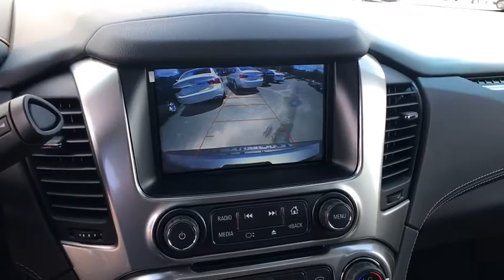2018 Chevrolet Suburban Gainesville, Lake City, Jacksonville, Ocala, St. Augustine, FL W15009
Steel Metallic N 2018 Chevrolet Suburban available in Gainesville, Florida at Davis Gainesville Chevy. Servicing the  Lake City, Jacksonville, Ocala, St. Augustine, FL area.